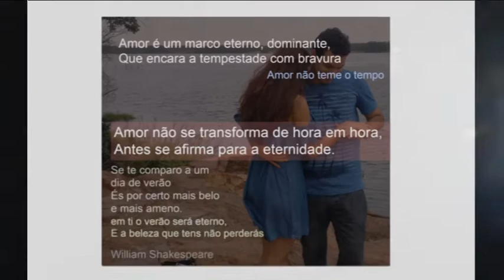Sim, eu te amo (Je T'aime Moi Non Plus)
'Beleza, Bem, Verdade' sós, outrora;
Num mesmo ser vivem juntos agora.

William Shakespeare

~ Soneto 18 ~

Se te comparo a um dia de verão

És por certo mais belo e mais ameno

O vento espalha as folhas pelo chão

E o tempo do verão é bem pequeno.

Às vezes brilha o Sol em demasia

Outras vezes desmaia com frieza;

O que é belo declina num só dia,

Na terna mutação da natureza.

Mas em ti o verão será eterno,

E a beleza que tens não perderás;

Nem chegarás da morte ao triste inverno:

Nestas linhas com o tempo crescerás.

E enquanto nesta terra houver um ser,

Meus versos vivos te farão viver.

William Shakespeare